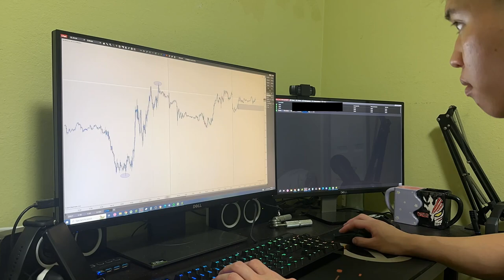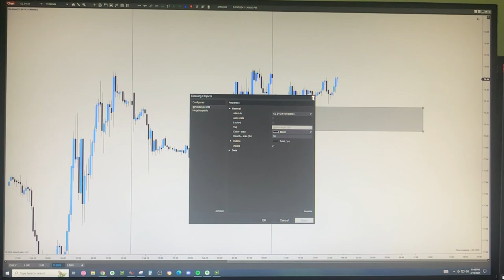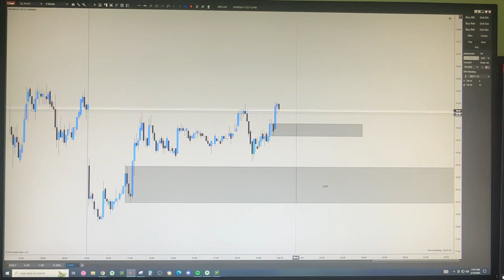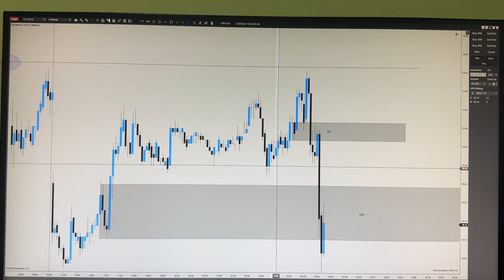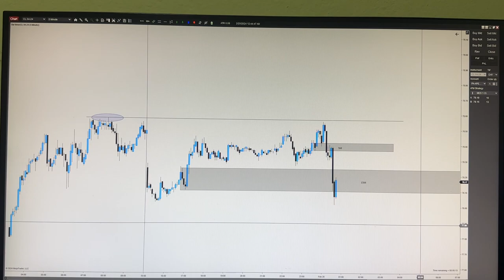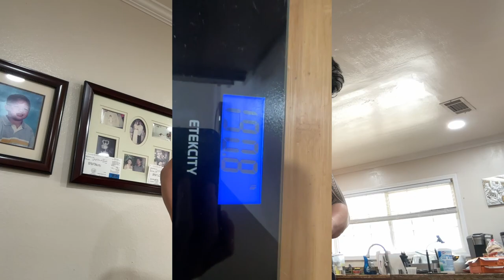Day In The Life Of A Small Funded Futures Trader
Here is a day in my life as a small funded futures trader. It is also my first-ever vlog-style video.